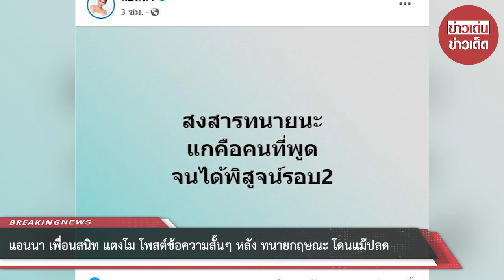แอนนา เพื่อนสนิท แตงโม โพสต์ข้อความสั้นๆ หลัง ทนายกฤษณะ โดนแม๊ปลด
ล่าสุด (18 มี.ค.65) แอนนา ทีวีพูล เพื่อนสนิทของ “แตงโม” ออกมาเคลื่อนไหว โพสต์ข้อความสั้นๆ ผ่านเฟซบุ๊กส่วนตัว หลังจาก ทนายกฤษณะ โดนแม๊ปลดว่า “สงสารทนายนะ แกคือคนที่พูด จนได้พิสูจน์รอบ2”

ขอบคุณ แอนนา